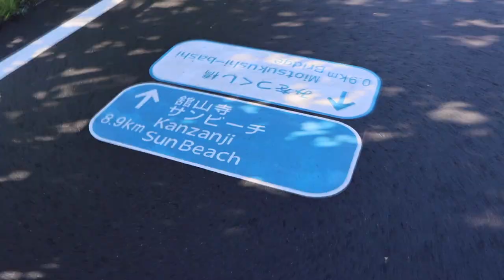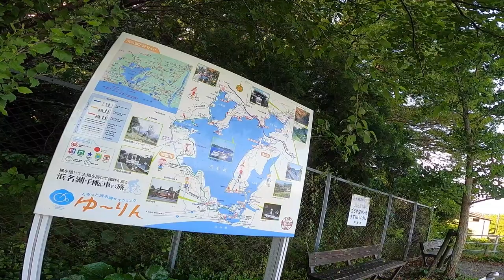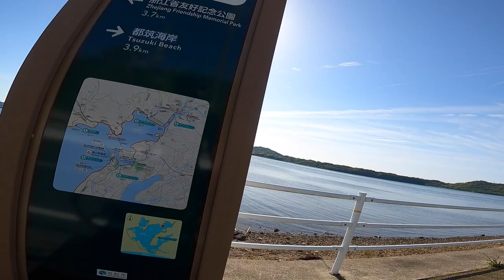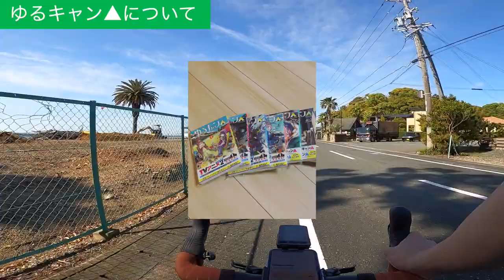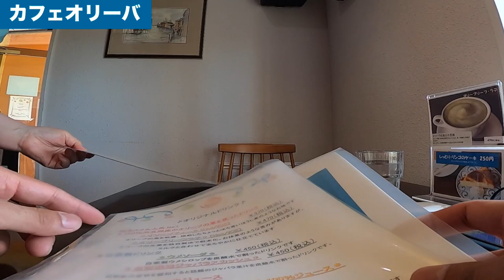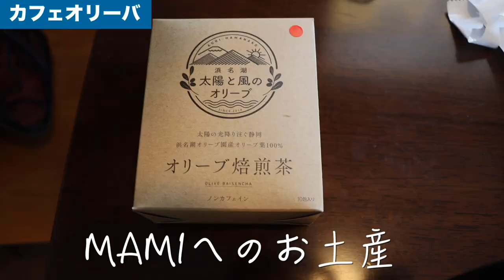ハマイチとキャンプと友人との再会【グラベルロード】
②DOVA-SYNDROME